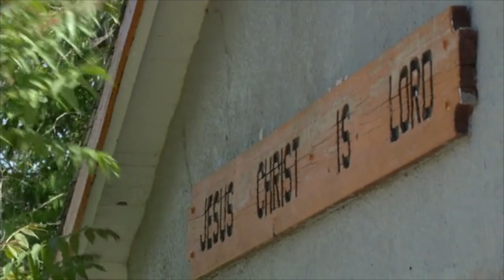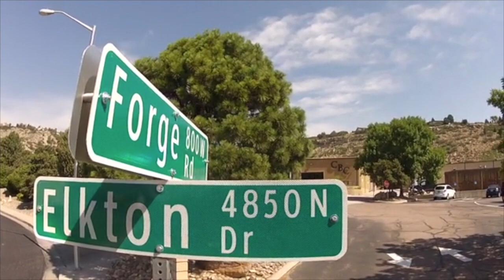AWMI History - with Andrew Wommack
We hope you've enjoyed this little video showing the humble beginnings of Andrew Wommack Ministries.

It's incredible to see how far we've come over the years!

Our office in Toronto is an established base from which we are reaching as far and as deep as possible with the Gospel in Canada.

Learn more about Andrew Wommack Ministries Canada and the work we're doing by visiting

We also have an online store which is a treasure chest of resources that will build your faith and establish your heart in God's amazing grace.

We are the official Canadian office of Andrew Wommack Ministries in Canada, sharing Andrew's vision to reach as far and deep as possible with the Gospel.

We are also home to Charis Bible College Canada. Learn more about our Toronto campus and Correspondence course

ANDREW WOMMACK MINISTRIES CANADA